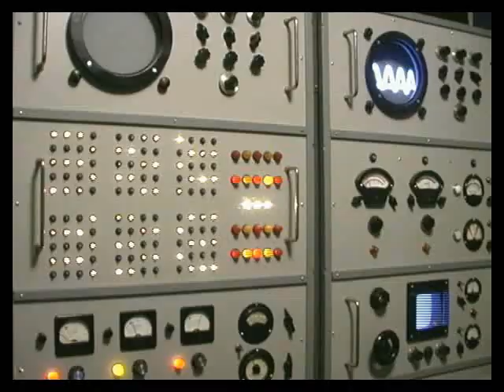Captain Ozone and the Youth Ecology Program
Captain Ozone teaches middle school kids how to write, direct and star in their own environmental television PSAs.

Real-life Superheroes